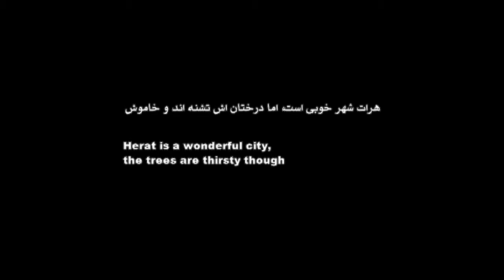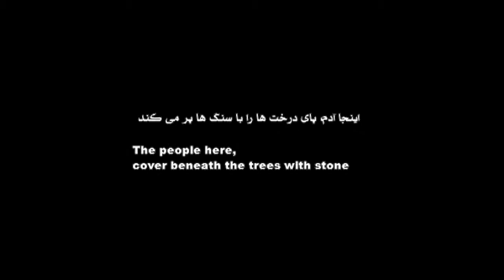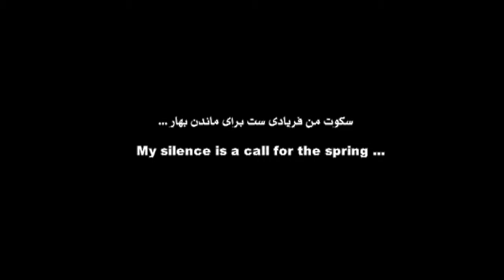Sharif Saedi, Silence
Silence is a short documentary movie directed and produced by an Afghan young film maker Sharif Saedi who graduated from Herat University Department of Journalism and Mass Communications in 2011. The movie portrays the condition of trees in Herat, a province in the west of Afghanistan. The movie implies how reckless behavior toward trees can endanger their existence. The movie plot arrangements take the audience to real case incidents that show how society and particularly government treat trees while reminding the audience about the high cost of losing trees.